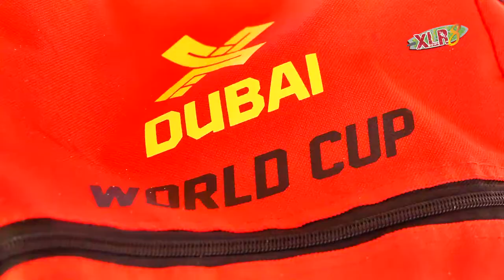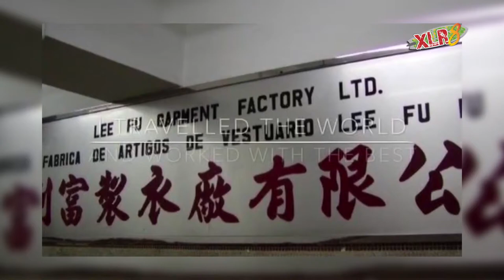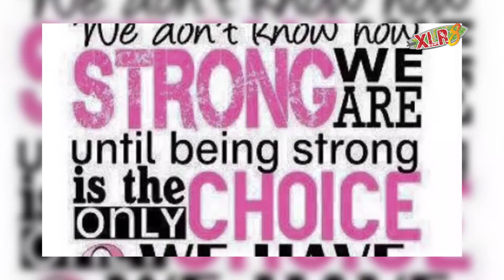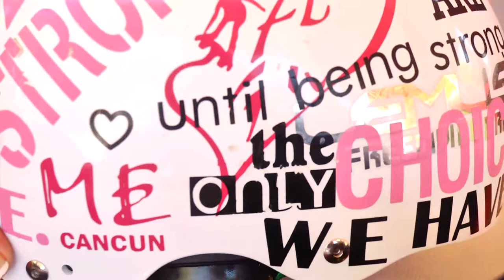Flyboard Cancun 🏂 Iris Vasconez ║Breast cancer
Gio fue a entrevistar a un guerrera y todo un ejemplo de vida, nos referimos a Iris Vasconez y nos platica su pasion por el Flyboard y como esta actividad extrema la ha ayudado en su lucha.